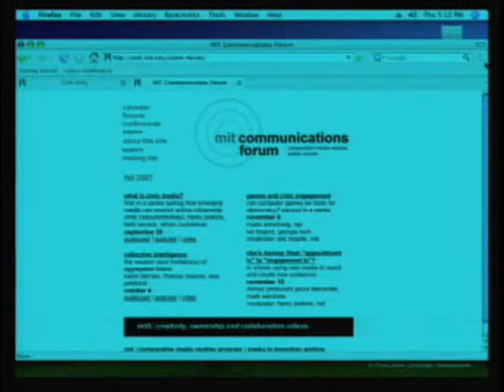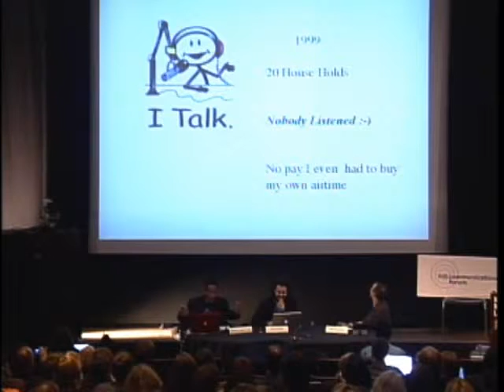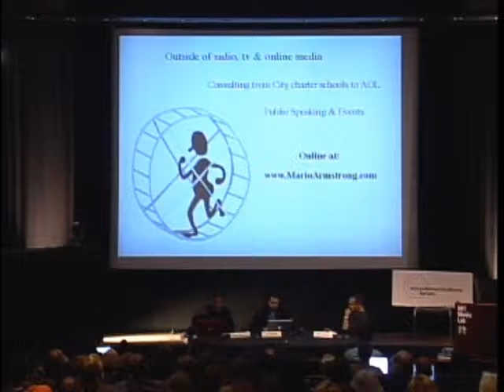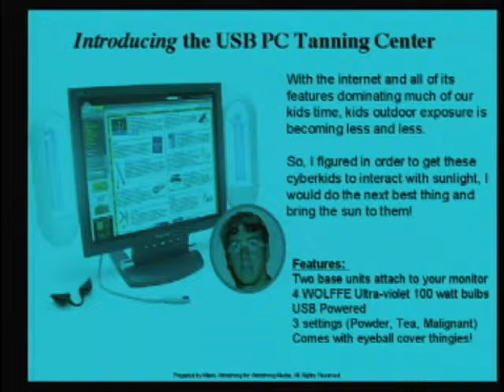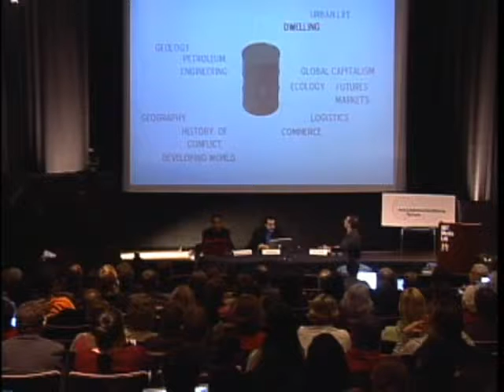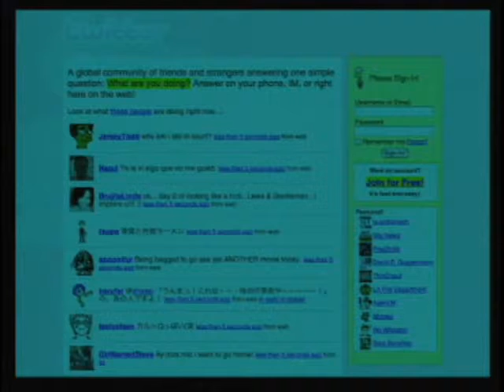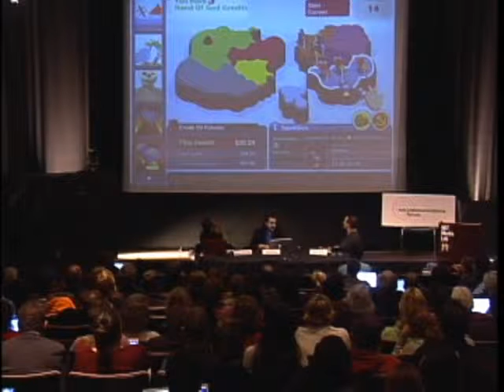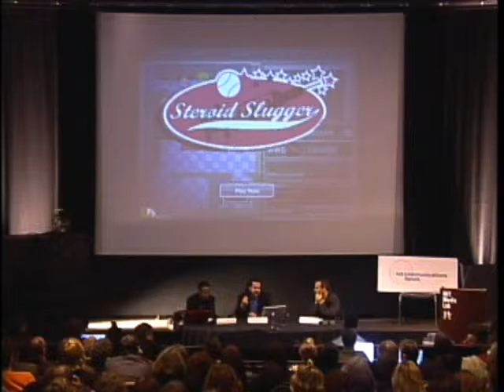Games and Civic Engagement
A generation of scholars, critics and political leaders has denounced videogames as at best a distraction and at worst a negative influence on society. Yet for a growing generation of activists and researchers, games may also represent a resource for engaging young people with the political process and heightening their awareness of social issues. In what ways do young people use the online societies constructed in multiplayer games to rehearse and refine skills at citizenship? Can we imagine games as a medium that encourages public awareness and citizenship?

In November, 2007, National Public Radio technology correspondent Mario Armstrong and Persuasive Games co-founder Ian Bogost discussed these issues and what might it mean to empower young people to create their own games to reflect their perceptions of the world around them. Eric Klopfer, co-director of MIT's Education Arcade, moderated.